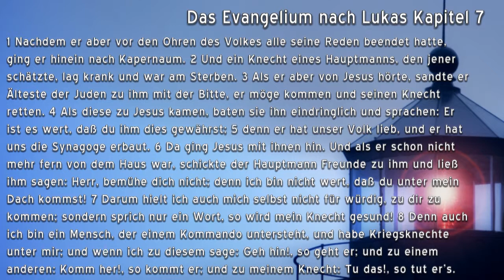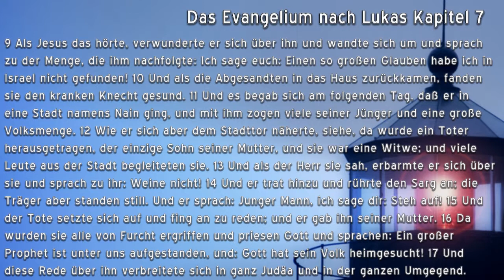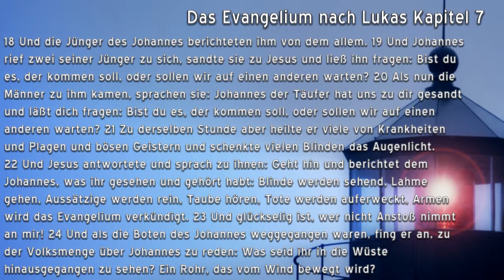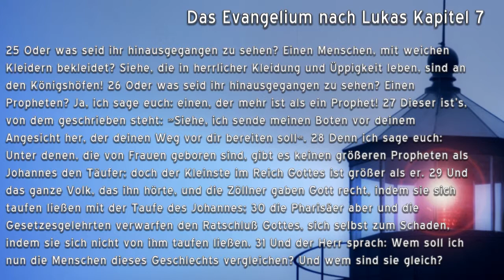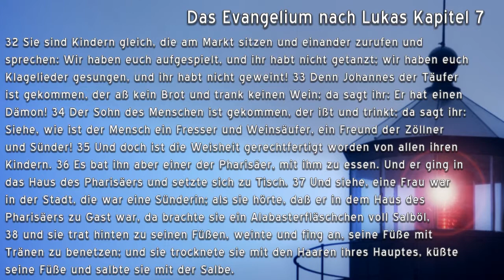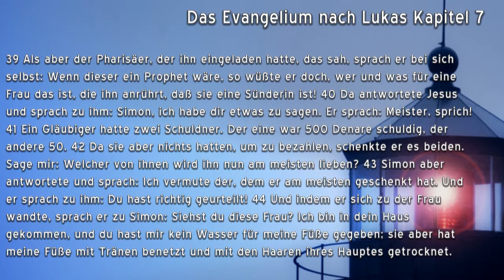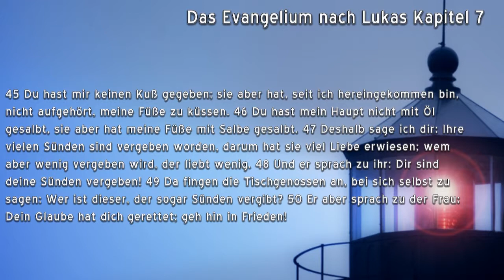Das Evangelium nach Lukas Kapitel 7